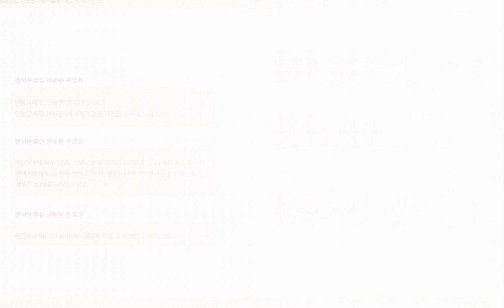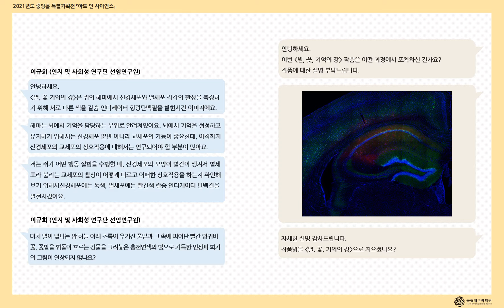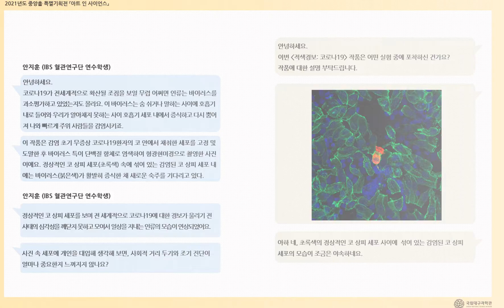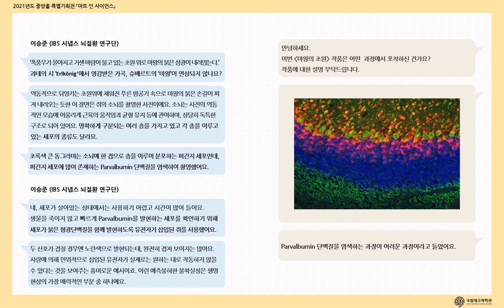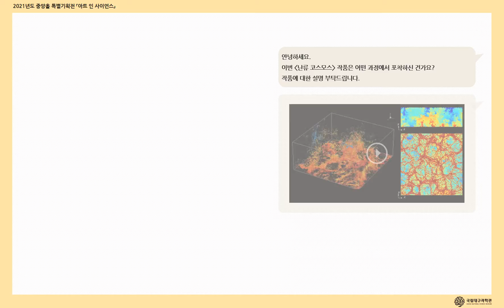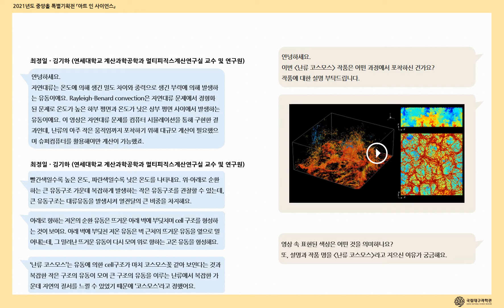아트 인 사이언스(Art in Science) 3부 | 2021 특별기획전 '아트 인 사이언스'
□ [과학관 on Air] (과학행사)(특별전시) 아트 인 사이언스(Art in Science) 3부
 ㅇ (분류) 과학행사, 특별전시
 ㅇ (제목) 2021년도 중앙홀 특별전 「아트 인 사이언스」3부
 ㅇ (강사) 전시운영실 한혜윤, 학예사
 ㅇ (내용) 신경세포 실험, 코로나19에 감염된 상피세포, 우리 몸에 보물과 같은 갈색지방세포, 유전자 변형 쥐의 뇌, 생명현상의 예측불허한 불확실성에 관한 작품을 영상을 통해 만나보아요.

전시물 해설 / 과학 엔터테인먼트 / 과학특강 / 과학체험교육 / 과학행사